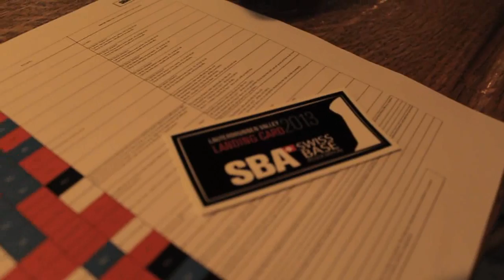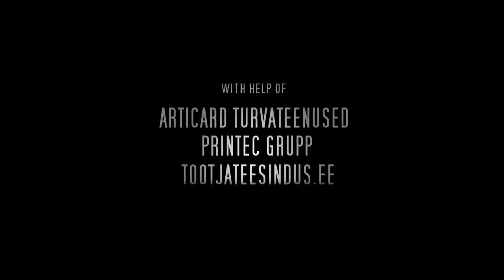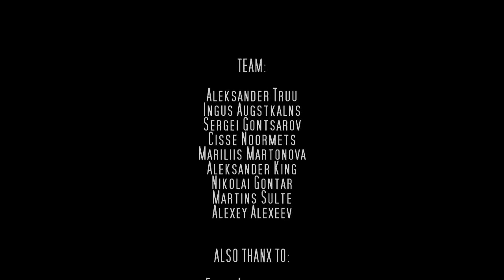Making of The Independence Jump (Wingsuit BASE Jumping Movie)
This is a longer story named ""Making of The Independence Jump"", which talks more about The Independence Jump we did  this summer.

20-th of August 2013 we did a first in Estonian history wingsuit B.A.S.E. jump from almost 4 km height unique cliff. The jump has been held at very important date for our country - Day of Restoration of Independence - and symbolizes freedom and independence of Estonia and Estonian people.

Thanx to all! See You next year!